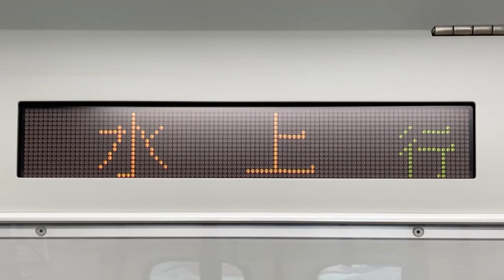上越線 次は岩原スキー場前駅 LED車内案内表示器